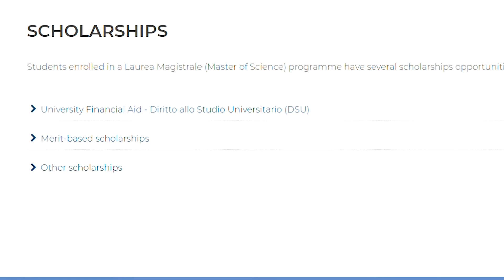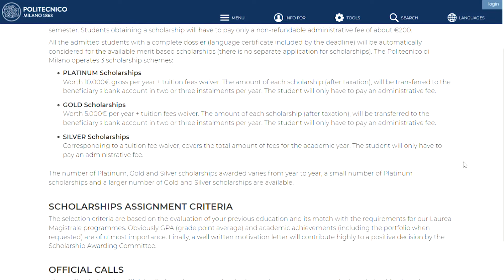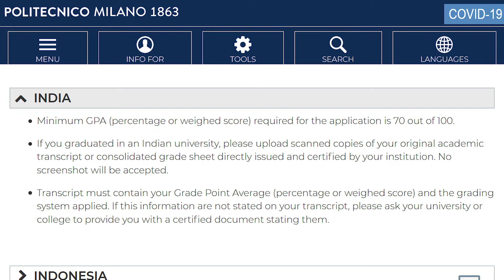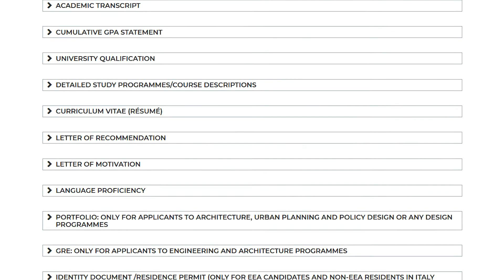International student admissions in Italy University vlog MilanReviewer #58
Hello Friends,

In today's video, I have provided a detailed process for the Admission to Italy university. Hope you find this video useful. Wish you all a very good luck for the admission.

A must-have guide for expats in Italy

Cost of Living in Milan.